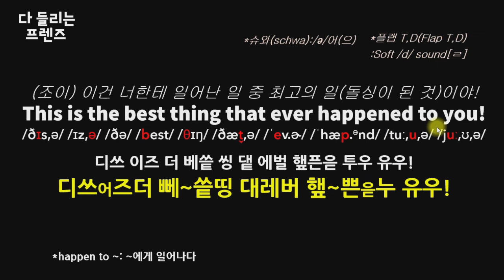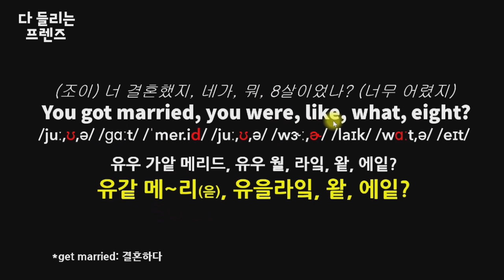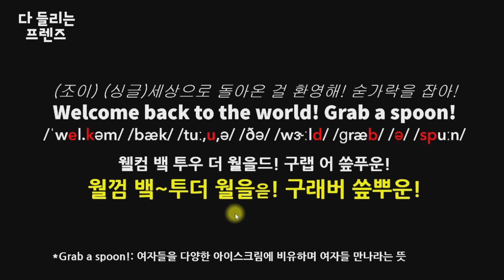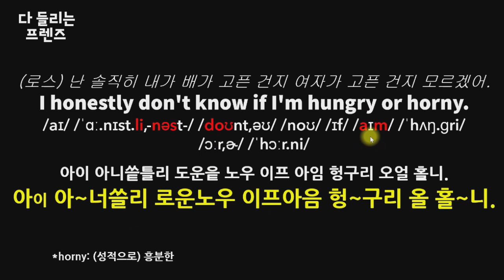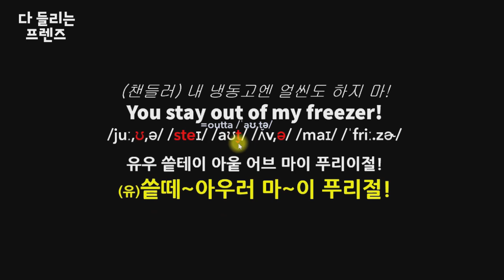미드 프렌즈 시즌1 1화 전체 리스닝 쉐도잉 25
00:24 Joey: This is the best thing that ever happened to you!
02:07 You got married, you were, like, what, eight?
03:05 Welcome back to the world! Grab a spoon!
04:18 Ross: I honestly don't know if I'm hungry or horny.
05:36 Chandler: Stay out of my freezer!

프렌즈 시즌 1  1화 처음 첫대사부터
빠짐없이 순서대로 모든 대사의
발음이 다 들리도록 알려주는 강의

발음 관련된 질문은 답변드려요

*[다 들리는 프렌즈] 강의를
학습하시기 전에
[미드가 잘 안 들리는 이유] 영상을
시청해 주시기 바랍니다.

무작정 듣지 마세요
무작정 따라하지 마세요
알아야 들리고
알아야 따라할 수 있는
원어민 발음
알려드릴게요

*모든 영상 속 발음의 한글 표기는
이해를 돕기 위한 것이므로
참고만 하시기 바랍니다.
영어에는 한글과 똑같은 소리가
하나도 없어요.